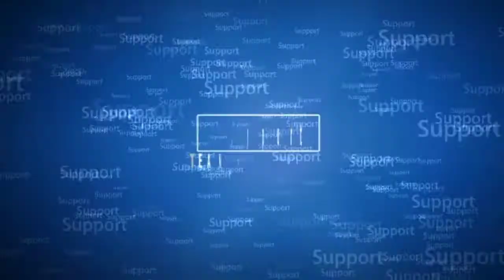180 Gaming YT | Pubg Tamil Gaming | Indo Lobby Kill Montage🎮🎮🎮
180Gamingyt Esports LIVE STREAMING🎬

  ★★ Rules of Room Matches★★

☑️ 1st preference for squad joiners, People without squad can Join in open squads.
☑️ Be friendly with new join mates, No Hate speech, No Abusing  other teams.
☑️ No Hackers, Cheaters, other malicious means of Cheating.
☑️ Be on time so you don't waste Other's time
☑️ Have Fun playing in all the means of entertaining others.
☑️ No TeamUp.
💯 Respect Moderators.
✅ Help in keeping the chat  clean by reporting spammers/abusive words..

💯 Respect Moderators.